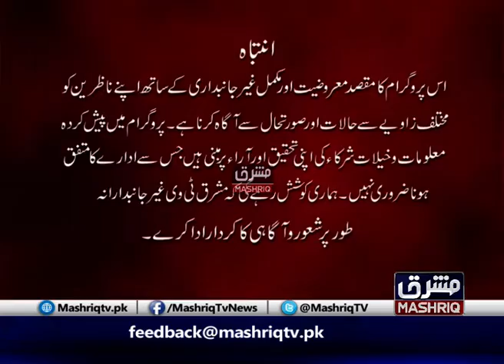Cross Roads | 19th-March-2020 | Mashriq TV